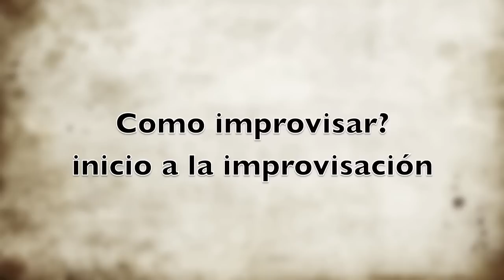Como improvisar, recursos para iniciar en la impro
Aprende piano con mis videos usando la app flowkey, prueba gratis por 30 días
Recursos básicos para iniciar en la improvisación
Escala pentatónica.
 Clases de piano via skype
skype patopiano2